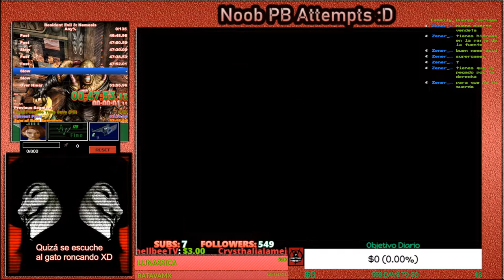💀Mi Segundo PB Resident Evil 3 Némesis RUN HORRIBLE🔥Speedrun🔥PB 52:14🔥🕹️ any% Vanilla Heavy PC🕹️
💀Mi Segundo PB Resident Evil 3 (Clásico) RUN HORRIBLE🔥Speedrun🔥PB 52:14🔥🕹️ any% Vanilla Heavy PC🕹️
Fornite ? Minecraft ? NO, mi primer PB del Resident Evil 3 clásico!!!

Resident Evil 3: Nemesis —cuyo título original es Biohazard 3: Last Escape (バイオハザード3　ラストエスケープ Baiohazādo Surī Rasuto Esukēpu?, literalmente en español: "Peligro biológico 3: Último Escape") es un videojuego de acción-aventura de estilo horror, desarrollado y distribuido por Capcom. La entrega, precedida por Resident Evil 2, es el tercer título de la franquicia. Capcom la lanzó principalmente para PlayStation el 22 de septiembre de 1999 en Japón, el 11 de noviembre de 1999 en Norteamérica y el 21 de febrero de 2000 en Europa. Posteriormente se lanzó una versión para Microsoft Windows el 16 de junio de 2000 en el país nipón, el 24 de noviembre de 2000 en el continente europeo y el 16 de abril de 2001 en América del Norte.​ Después tuvo una versión para Sega Dreamcast siendo un port directo de la versión de Microsoft Windows mejorando algunos aspectos básicos el 16 de noviembre de 2000 en Japón, un día más tarde en los Estados Unidos y el 22 de diciembre del mismo año en Asia.​ GameCube contó con una versión el 14 de enero de 2003 en Norteamérica, el 23 de enero de 2003 en Japón y el 30 de mayo de 2003 en Oceanía.​ Además está disponible otra versión que puede ser descargada desde la tienda en línea PlayStation Store para ser jugada en PlayStation 3 y PlayStation Portable, Recientemente en 2013 en PlayStation Vita.

La historia se divide en dos mitades; la primera discurre durante las primeras horas del brote del virus T en Raccoon City situándose 24 horas antes de los acontecimientos ocurridos en Resident Evil 2 y la última toma lugar dos días después de dichos sucesos. La protagonista Jill Valentine, quien sobrevivió al desastre viral de la mansión Spencer de la primera entrega, deberá escapar de la ciudad antes de que el gobierno de los Estados Unidos decida erradicarla junto con su población infectada por medio de un misil nuclear, pero lo que no sabe es que la corporación Umbrella ha creado un arma biológica programada especialmente para eliminar a todos los miembros restantes de S.T.A.R.S. Jill deberá sobrevivir de los peligros que le acechan en su próximo escape. Al igual que en otras ediciones de la serie, el videojuego es de acción-aventura del estilo survival horror.​ El ambiente cerrado y lineal se sigue manteniendo al igual que otros títulos de la franquicia, debido a que cada escenario está ubicado en Raccoon City, lugar donde el virus comienza a expandirse. Su sistema de juego permanece intacto y fiel a sus antecesores, el uso del baúl para guardar objetos y otras características; por otro lado, incluye la selección en vivo que le permite al jugador elegir una de dos opciones que modifican la trama, y el agregado de diversos objetos explosivos ubicados en múltiples escenarios para exterminar varios enemigos con un solo estallido.​ Resident Evil 3: Nemesis posee una nueva modalidad llamada The Mercenaries - Operation Mad Jackal, esta ofrece una nueva aventura la que dificulta la supervivencia del personaje con el cual elija para jugar.

Tuvo un buen éxito comercial. Actualmente, ha vendido más de 3,7 millones de copias a nivel mundial, coronándolo como la quinta entrega más vendida de la franquicia, después de Resident Evil 4, Resident Evil 5, Resident Evil 2 y Resident Evil 6, de los cuales, las ventas de los primeros ascienden a más de 5 millones de unidades cada uno. Recibió diversas críticas por parte de sitios web importantes acerca de videojuegos como Metacritic, GameSpot, GameRankings, IGN, entre otros. El crítico Doug Perry de IGN lo denominó como «un maravilloso juego de acción y aventura»; asimismo, lo destacó por poseer «una excelente trama». Metacritic le otorgó un puntaje promedio de 70 sobre 100 para las plataformas de Microsoft Windows, Sega DreamCast y Nintendo GameCube e igualmente GameRankings le dio una calificación promedio de 77 sobre 100 para todas sus versiones disponibles. Paul W.S. Anderson usó la historia como base de la película Resident Evil: Apocalipsis, estrenada el 10 de septiembre de 2004.​